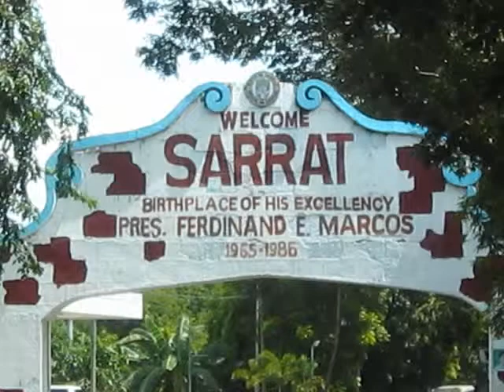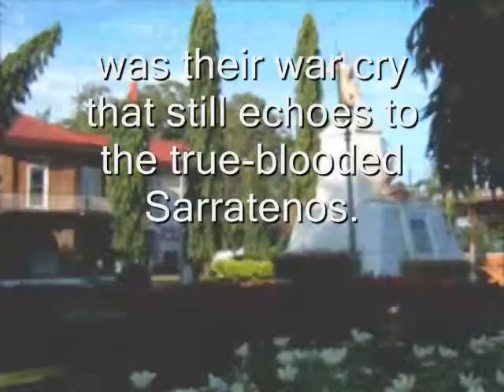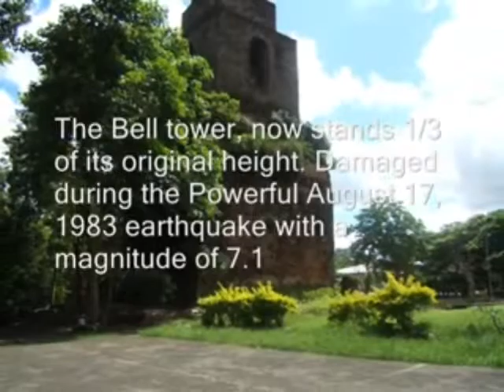A Glimpse of Sarrat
A Documentary Film on "A Glimpse of Sarrat"
Presented to: Mr. Freddie Aribuabo
Section: IV-Newton Special Science Class, Batac National High School Poblacion Campus
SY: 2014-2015